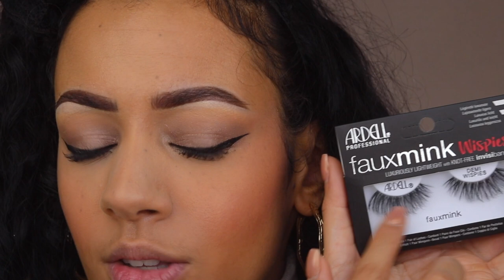NIEUWE MAKEUP TESTEN *NOVEMBER 2022*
Vandaag review ik weer een heleboel nieuwe makeup! Enjoy :)

Makeup producten die ik heb gebruikt:
Primer: Bobbi Brown Vitamin Enriched Face Base
Foundation: Max Factor Miracle Pure Foundation - 75 Golden & 85 Caramel
Concealer: L'Oreal True Match Eyecream In A Concealer - 35N
Oogschaduw: Bobbi Brown Longwear Cream Shadow Stick -
Eyeliner: Maybelline Tattoo Ink Liquid Eyeliner
Oogpotlood: x
Mascara: Iconic London Triple Treat Mascara
Nepwimpers: Ardell Faux Mink Demi Wispies Lashes
Contour: x
Bronzer: Makeup Studio Mini Compact Earth Powder
Blush: Max & More Cream Blush - 166 Sweet Cheeks & Essence Cute As Shell Blushlighter
Highlighter: Essence Cute As Shell Blushlighter
Poeder: x
Lippotlood: x
Lipstick: Mayelline Super Stay-vinylinkt Lipstick - 20
Lipgloss: x
Setting Spray: x

MIJN KORTINGSCODES:

10% kortingscode: SARAH-YOUTUBE

SARAHMARIKH10